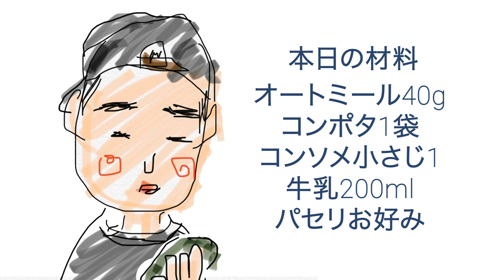【手抜きの極み】市販のコンポタで作るオートミールリゾット｜オートミールレシピ｜ダイエットレシピ｜ズボラ飯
こんにちは！
旦那のひろきです
今回はズボラ飯の中でも超手抜き料理です。
誰しも仕事終わりや、なにも作りたくな日があると思います。
どうかそんな日に作ってみてください

料理、ルーティン、ちょっとしたお役立ち情報など
私たち夫婦のリアルな日常を配信していきます

【その他のオートミールレシピ】